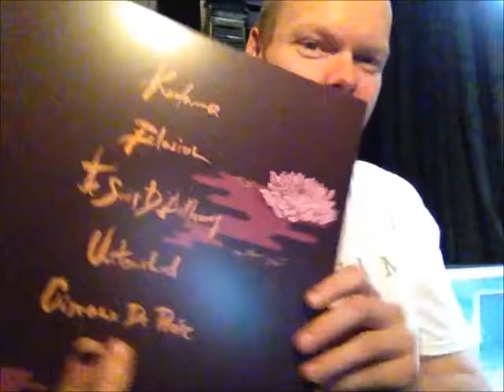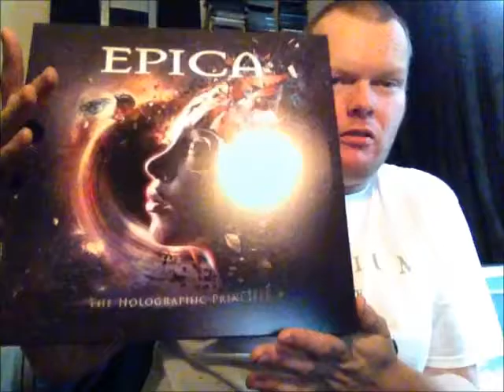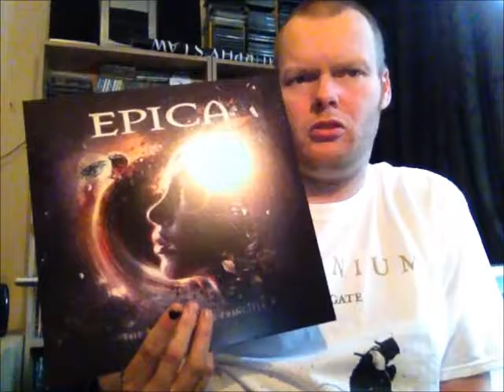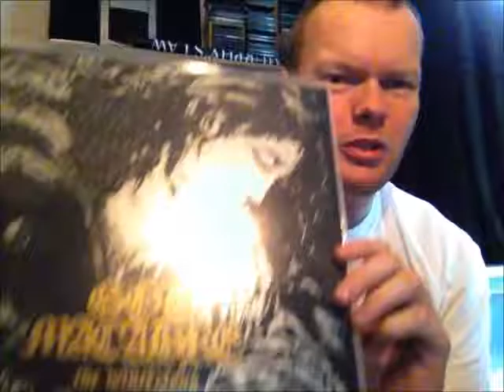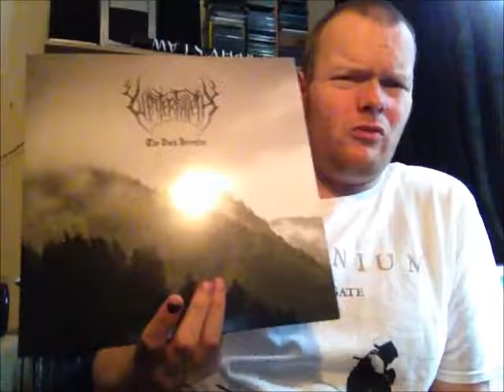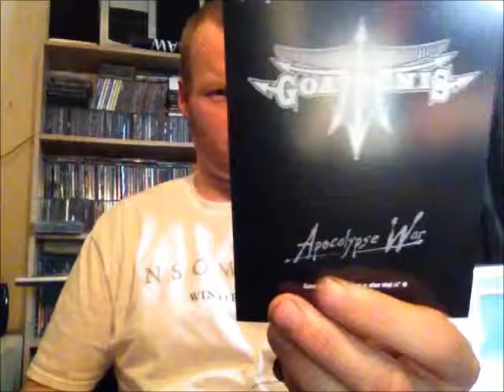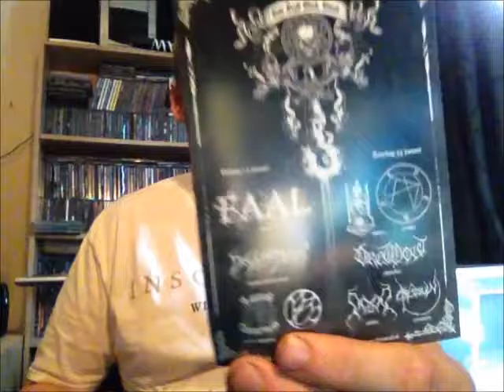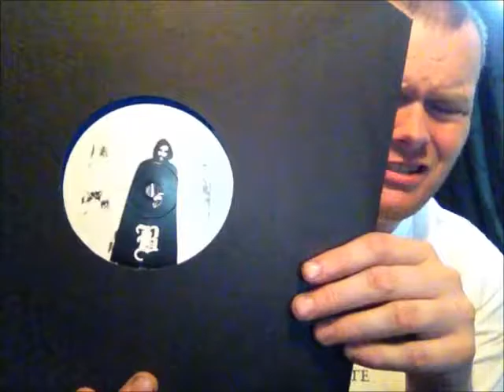Vinyl #23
Free CD from New Era:
The Being - Through Madness To Mercury

Album is Krater and is released in 2016 by Hidden Marly Production.

Intro & outro music by Fluisterwoud.
Taken from the demo Een Sinister Schouwspel.
Awesome raw black metal from The Netherlands.
Demo is released on cassette in 1998 and is an independent release.

I don't own all the rights to the music. I am just promoting good music.